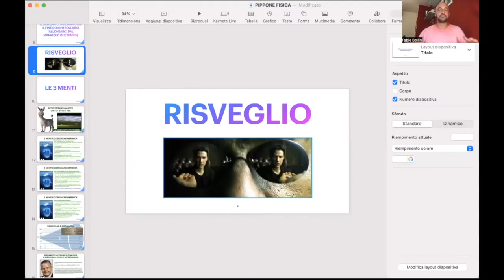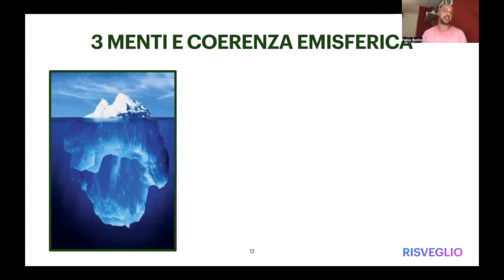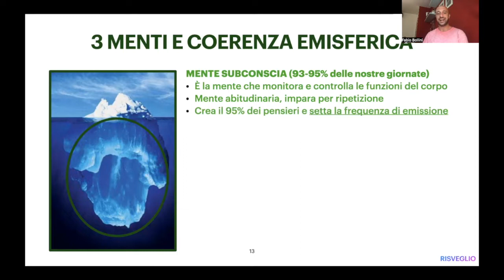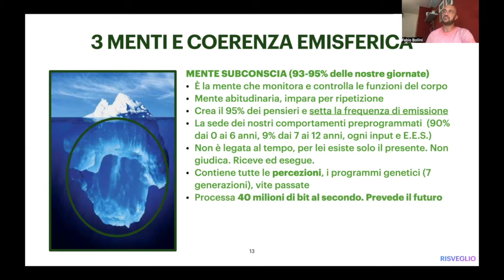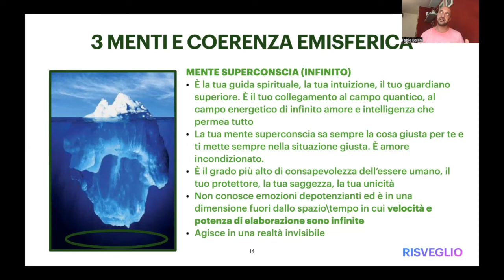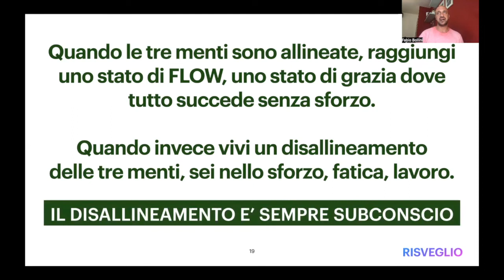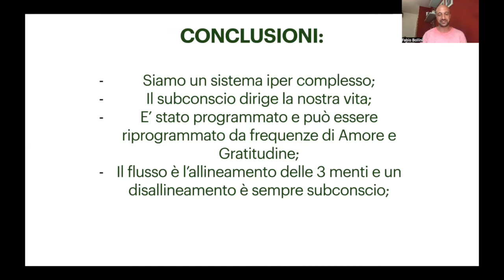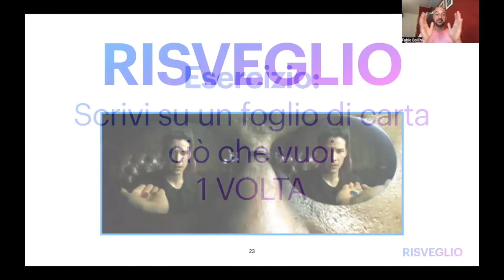Risveglio - Video 2: Le Tre Menti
Playlist di 9 Video Lezioni sul risveglio di coscienza e la manifestazione della realtà secondo le sacre scritture, la spiritualità e la più recente fisica. Video 2 di 9 sule 3 menti, conscia, subconscia e superconscia.

Ringrazio Giovanni Vota, Nassim Haramein, Piergiorgio Caselli, Salvatore Brizzi e la Libreria Esoterica Cavour per avermi fornito le informazioni che hanno dato vita a questi video.

Voglio ringraziarti per aver visto questo video e spero che tu possa guardarne tanti altri 🙏🏻

GRAZIE con Amore e Gratitudine ❤️